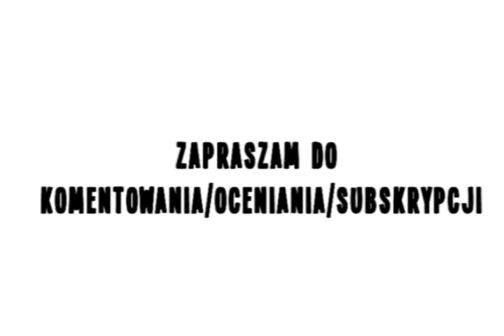Północne Granie - Vlog # 3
Wyjątkowo w niedzielę mam dla was Vloga. Ten będzie krótki, chciałem omówić jedynie parę kwestii, w tym to na co wszyscy czekają czyli ogłoszenie wyników konkursu! Miłego oglądania.